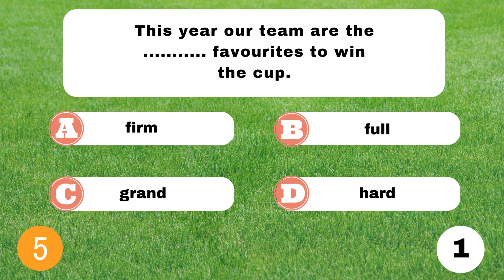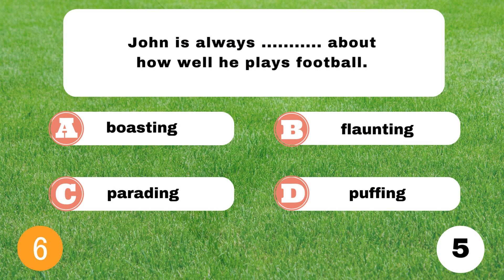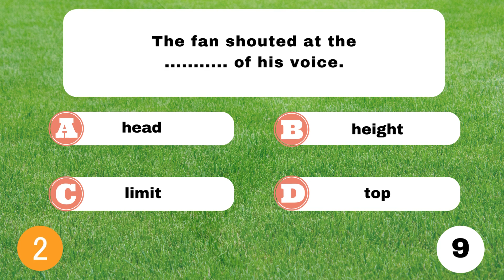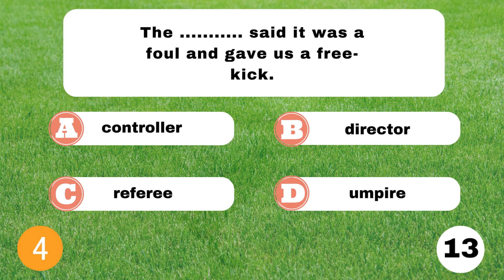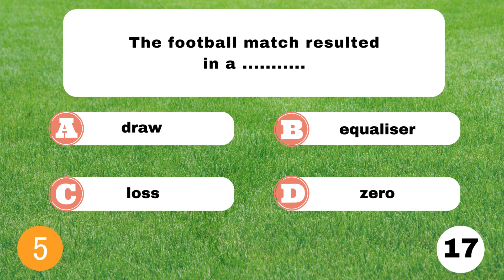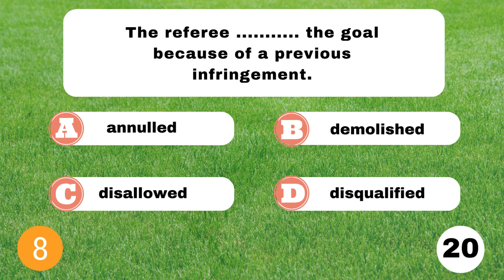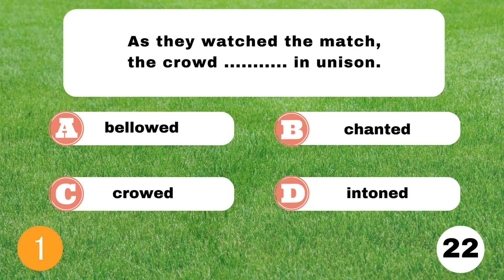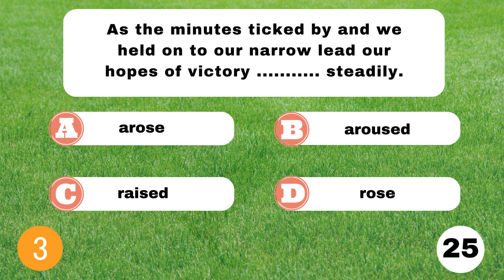English Vocabulary Test | Football | English Quiz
Take our 25-question quiz to find out — and maybe learn some new English Dictionary words along the way.

We are dedicated to making your language learning journey enjoyable, accessible, and effective. Our team of language experts and educators is here to support you every step of the way. Whether you're a student, a professional, or someone passionate about the English language, our channel will help you achieve your language goals.

Start testing your English skills and embark on a journey of continuous improvement.